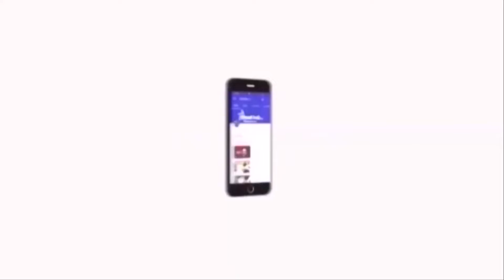விழுப்புரம் அருகே சாலை விபத்தில் 4 பேர் உயிரிழந்த சம்பவம் |Velicham Tv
விழுப்புரம் மாவட்டம் தியாகதுருகம் அருகே சாலை விபத்தில் 4 பேர்  உயிரிழந்த சம்பவம் அப்பகுதியில் சோகத்தை ஏற்படுத்தியுள்ளது.